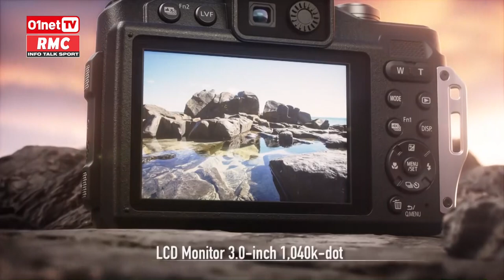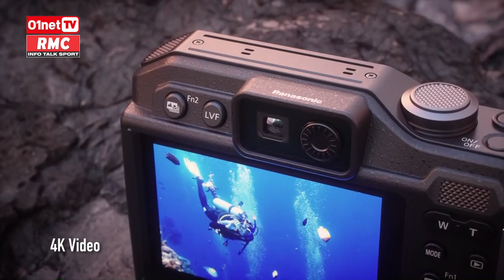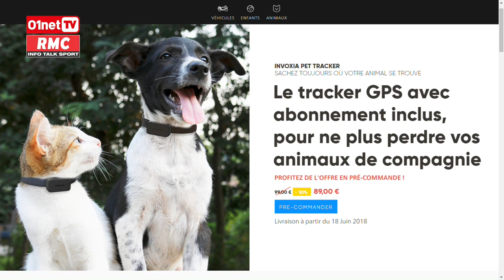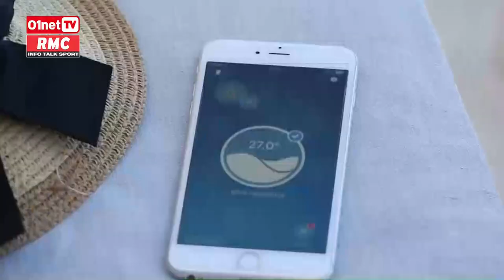Les gadgets high-tech de Victor à emporter pour l'été DQJMM (2/2)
Victor Jachimovicz nous propose sa liste de produits high-tech à emporter pour l'été : appareil photo étanche Panasonic, accessoires pour smartphones, enceinte bluetooth. La sélection indispensable à glisser dans sa valise.